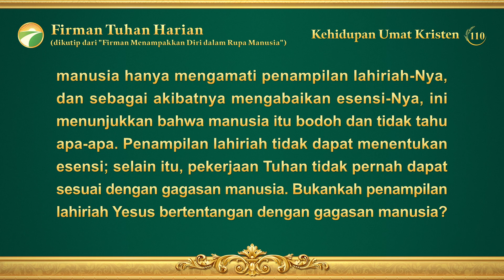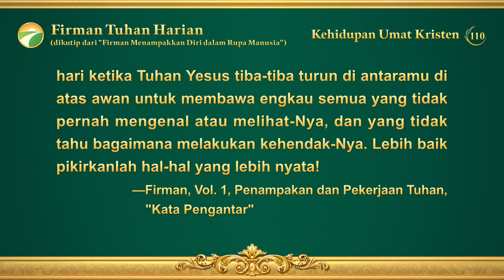Firman Tuhan Harian: Inkarnasi | Kutipan 110